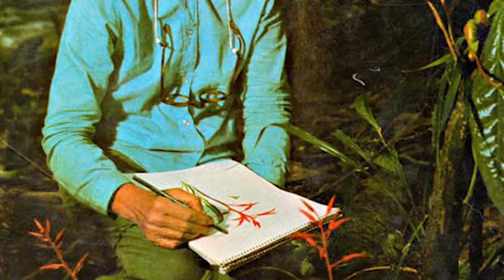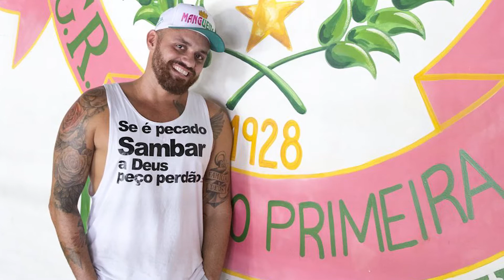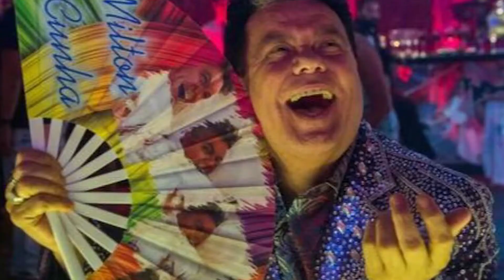David Sebastian e Ousado entrevistam o carnavalesco Milton Cunha no Vai Pedir O Quê? - 25/03/2021